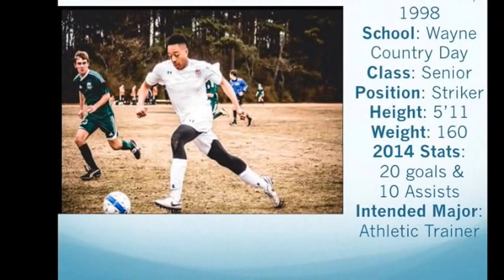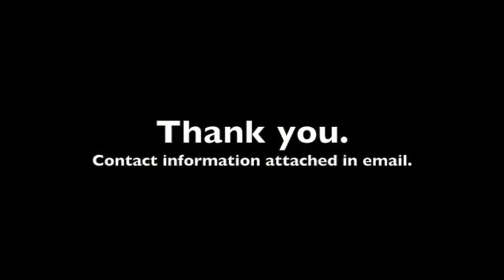Tony Townsend, Jr. Soccer Highlights 2014 - 2015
Soccer game highlights of Tony Townsend, Jr.